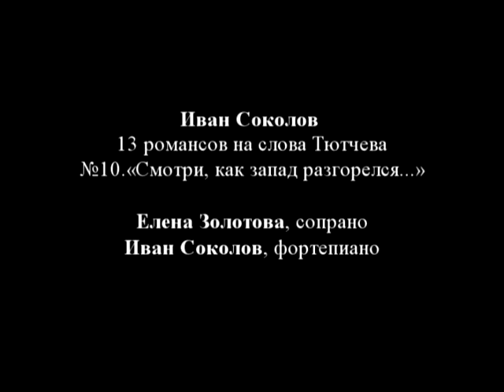Jurgenson Salon: I. Sokolov. Смотри, как запад...mpg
Гостиная Юргенсон:
Иван Соколов. Романс на стихи Тютчева "Смотри, как запад разгорелся...",